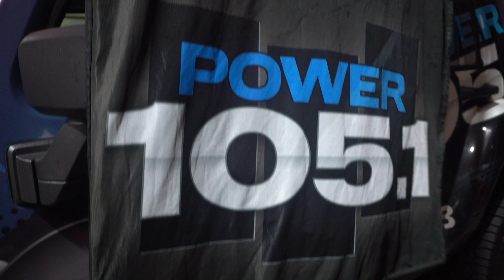CITY GIRLS - POWERHOUSE NYC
Curated by Powerhouse 105.1
October 25, 2018
Filmed by @Moneymansmithh
Shot in New York